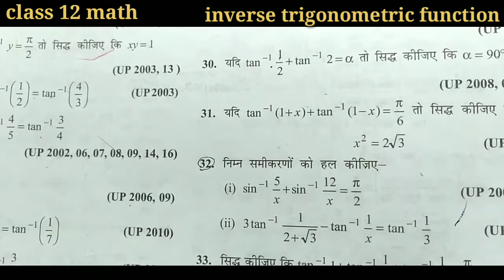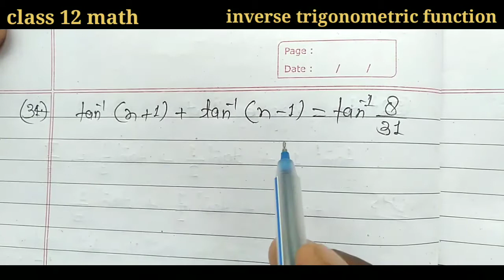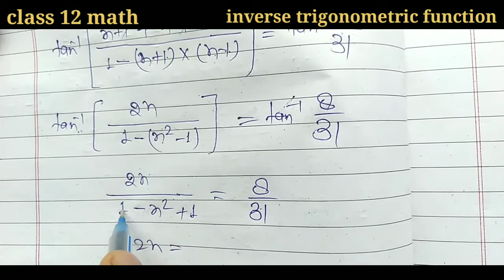Inverse trigonometric function class 12 || प्रतिलोम त्रिकोणमिति फलन क्लास 12 || Balaji prakashan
topic knowledge

हिंदी आखरी पैराग्राफ पदावली का

१. प्रतिलोम त्रिकोणमिति के सवाल कैसे लगाएं
2. class 12 math inverse trigonometry
3. Inverse trigonometry basic
4.प्रतिलोम त्रिकोणमिति फलन के सवाl

Analysis topic in the video
प्रतिलोम त्रिकोणमिति फलन के सवाल
बालाजी प्रकाशन के सवाल
प्रश्नावली 3.1 के सवाल नंबर 27 से

Prashnawali 3.1